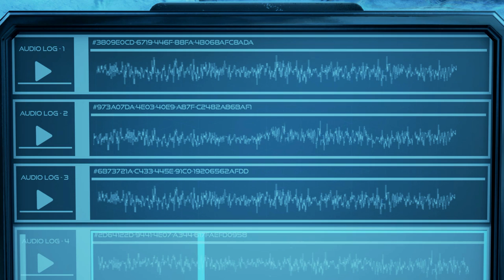The Turing Test pt.5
Lets play: The Turing Test

Things are getting scary now what did T.O.M. do?